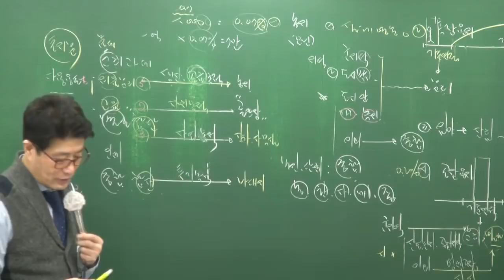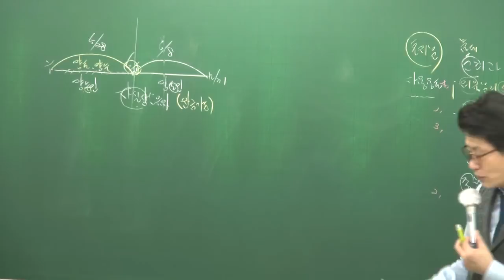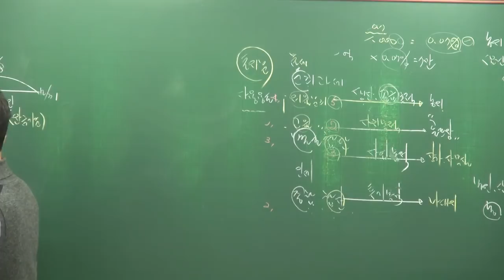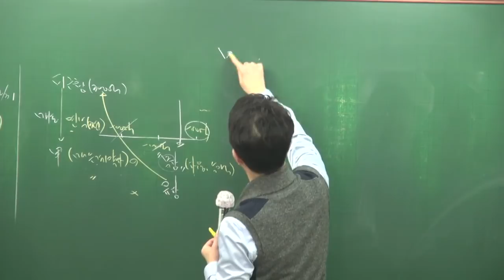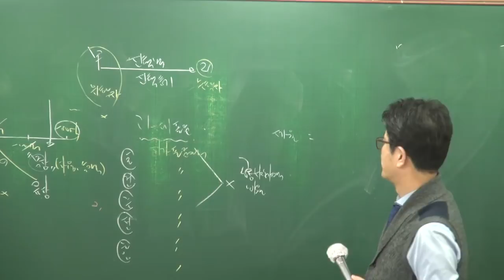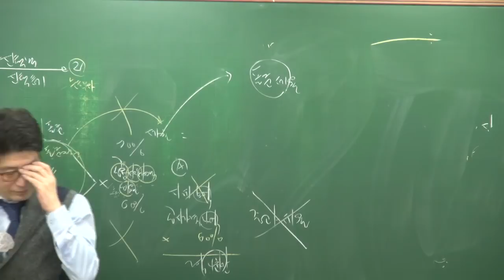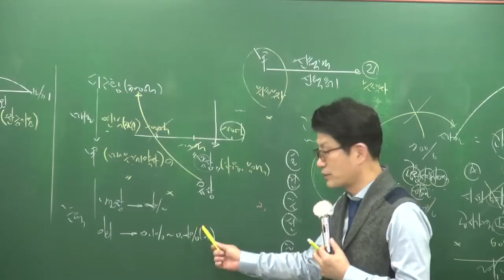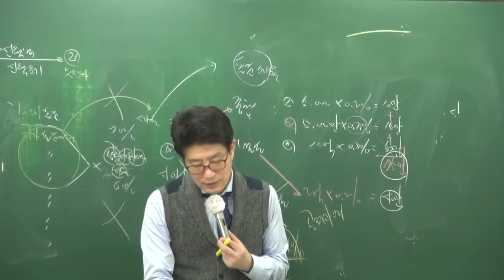[공전무] 2018년 부동산세법 기본이론 2-10